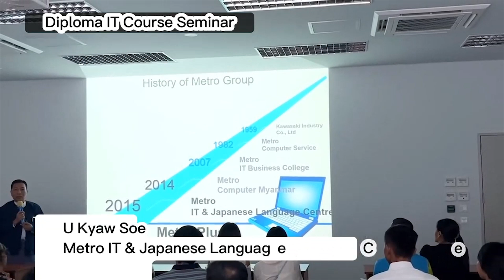🔲 International Education Fair Myanmar 2024